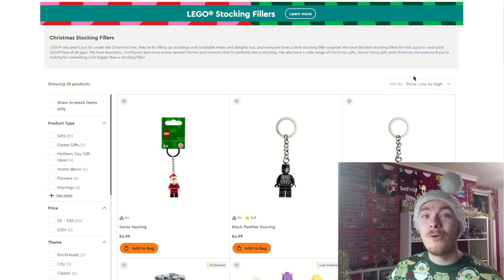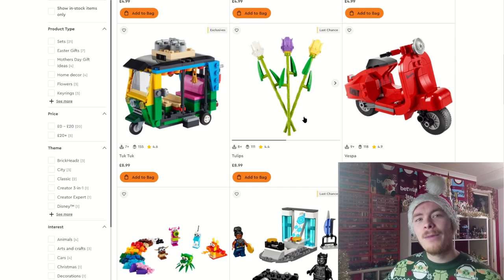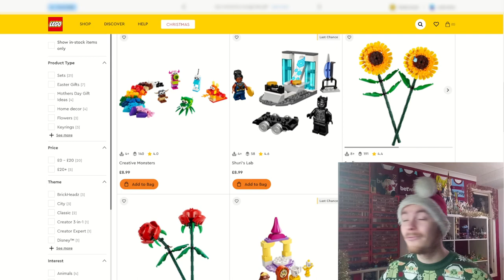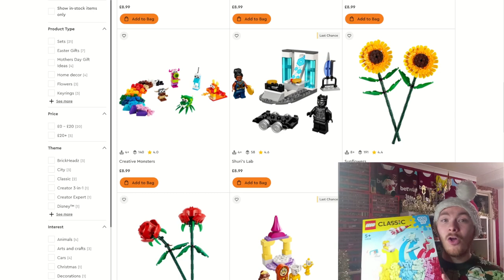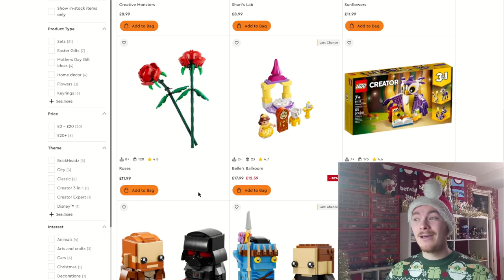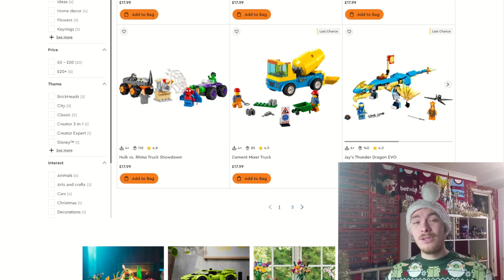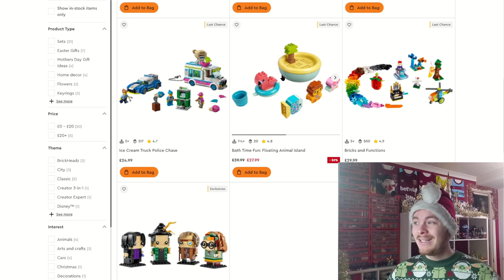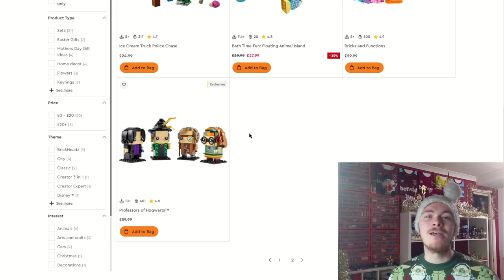The Perfect Christmas Stocking Fillers For Every Fan Of LEGO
I hope you find this video helpful if you are struggling to buy for a fan of LEGO, or just want to remind yourself that there are cheaper sets on the market. And of course there are likely to be plenty of free gift with purchases that you can stack up and get a bonus treat to include with the gifts or even to keep for yourself! I wont tell anyone...